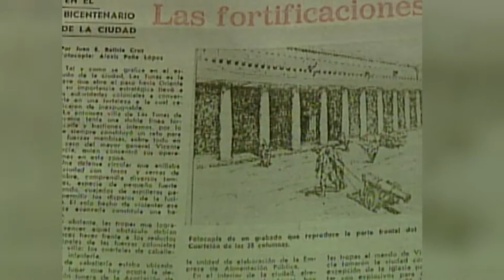Fallece en LasTunas decano del periodismo deportivo Juan Emilio Batista Cruz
El periodismo deportivo tunero está de luto. El destacadísimo narrador y comentarista deportivo Juan Emilio Batista Cruz, falleció hoy a la edad de 79 años.